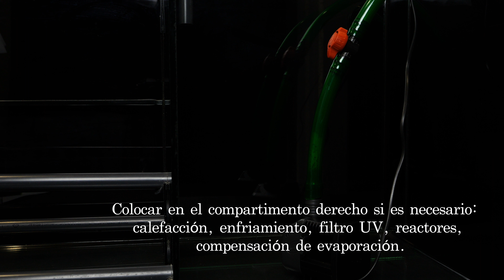bombas y tubos